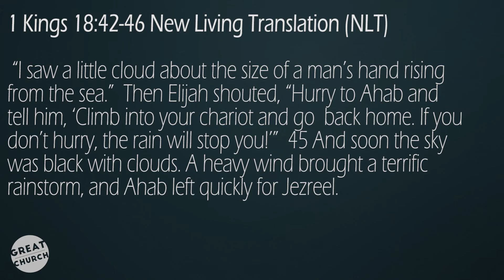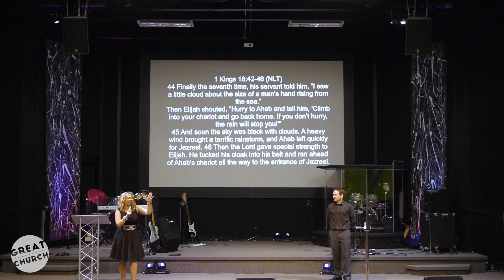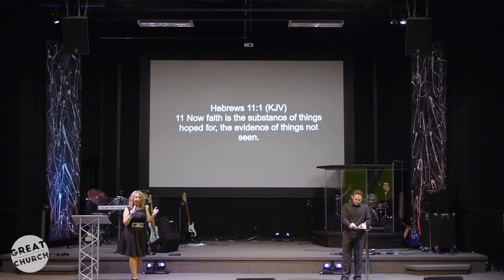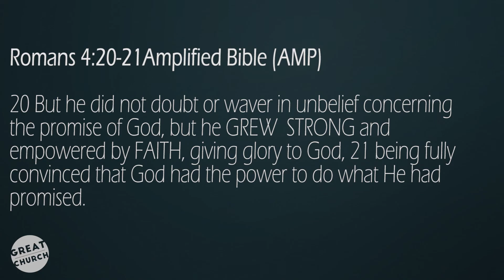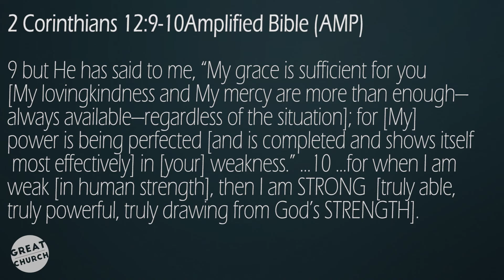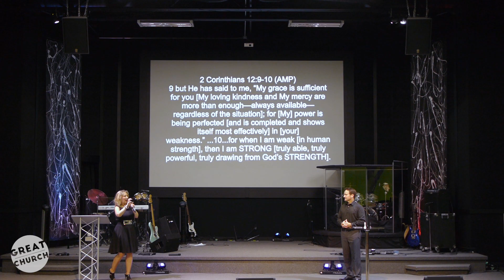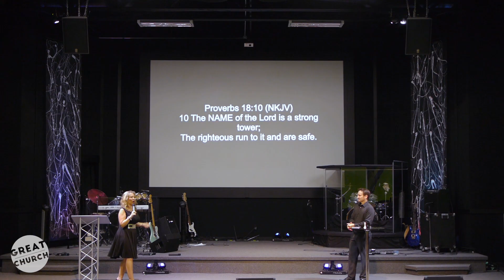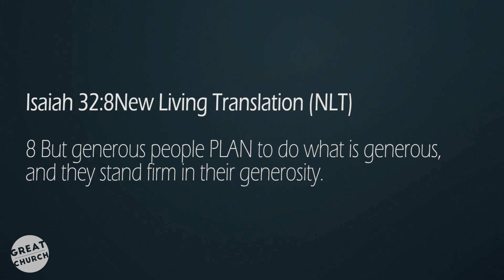I am strong pt 2